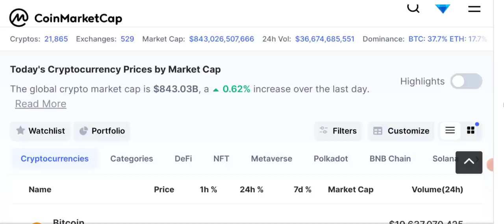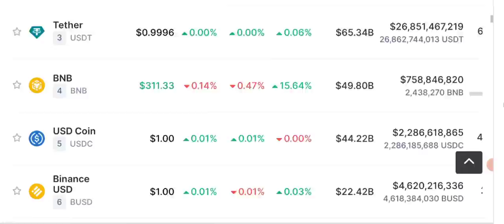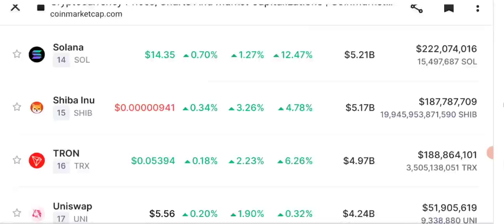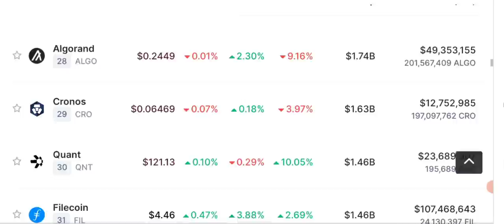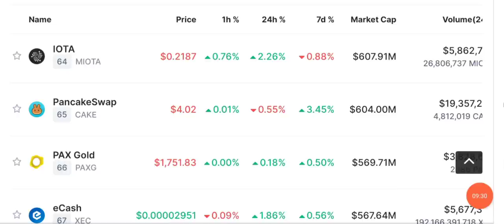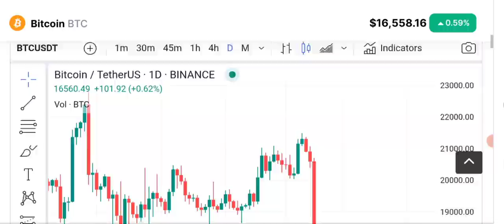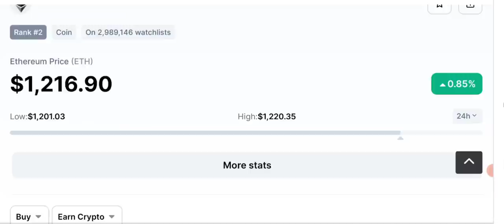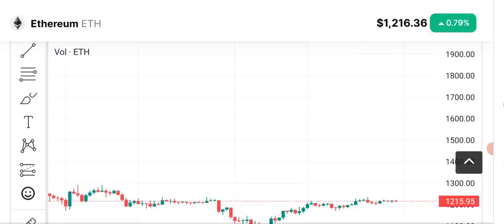Crypto News - Next 6 Hours Important (BTC-ETH-BNB)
Daily Crypto Latest News Update Today. Bitcoin price prediction what's going to happen in next 6 hours?

We share with you LATEST crypto Market news. As our viewers ask us to Do BTC ANALYSIS and give trading signals of CRYPTO we provide you with daily Price Prediction, support and resistance and NEWS of different cryptocurrencies like BNB - LUNC - SOL - snm- sonm-  SHIBAINU - UNI - ETH - BCH - SNM - Mob - DOGE - OKB  ETC  - QNT and BITCOIN.

🔴 Table of contents:

00:00 : intro
01:53 : crypto news today
04:20 : next 6 hours important
08:45 : Bitcoin-eth - bnb price prediction
11:10 : bitcoin Ethereum Candle Chart
14:40 : outro

🔴🔴🔴Popular Uploads 🔴🔴🔴

_____________________________/SOCIAL LINKS\___________________________________